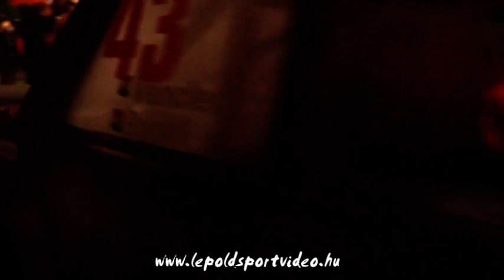lepoldsportvideo.hu:Borók-Venczler Lada VFTS 4.Santa Domenica Rally Show 2013.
Borók István és Venczler Krisztián versenyzői filmje,a 2013-as Santa Domenica Rally Show-ról.Vágó:Dénes Szabolcs Szerkesztő:Lepold Zsolt 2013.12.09.